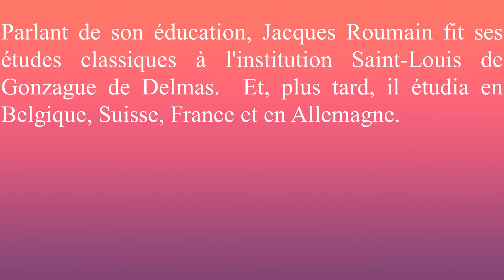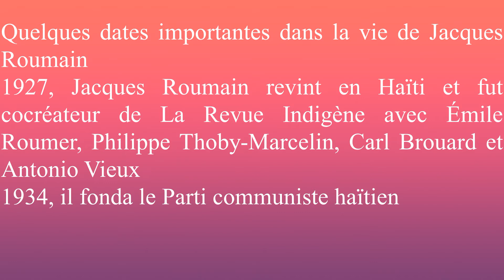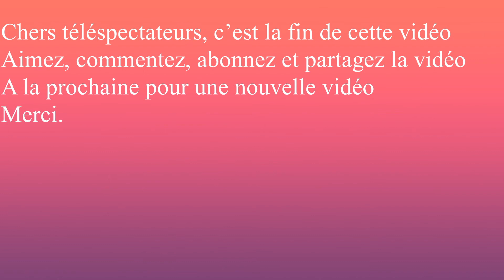Jacques Roumain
MERCI.